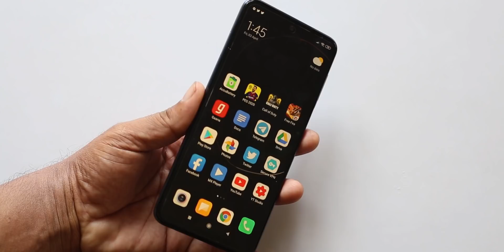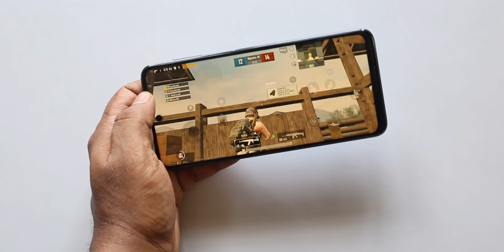ഇനി എടുക്കുന്ന ഫോണിൽ എത്ര RAM വേണം / How much RAM required for a new phone in 2020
How much RAM requred for a new phone in 2020

RAM Malayalam
What is ram in mobile
Mobile ram
Mobile ram in malayalam
Explain ram mobile
Explain ram mobile malayalam
Malayalam mobile tips 2020
 mobile applications
Mobile applications 2020